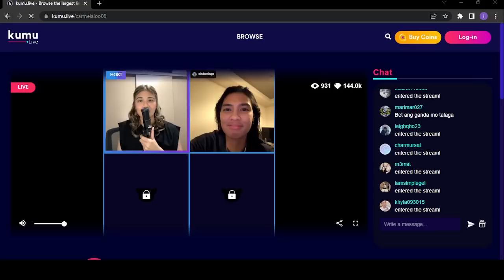Mela Tunay KUMU Live with Ced Domingo